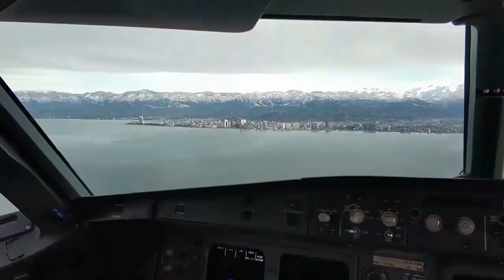Закаливание на чёрном море в Батуми. 8 декабря. Воздух +15, Вода +15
Привет, с вами Леонид.
С помощью этого канала вы сможете  получить подробную информацию о Батуми - лучшем курорте Грузии. Это настоящая жемчужина Кавказа. Скоро в этом городе будет построен искусственный пальмовый остров как в Дубае. С помощью нашего канала вы сможете найти подробную информацию о экскурсиях по Грузии, о ценах на жильё и продукты, подробное описание о термальных источниках, водопадах и многое другое.

☆ Продвигайте свой канал ютуба на официальном сайте от Гугла. Для этого перейдите по указанной ссылке и после
☆Бронируйте жильё заранее! У Вас будет больше выбора жилья и не придётся переплачивать .Бронируйте жильё на надёжном и проверенном сайте
☆ Получайте знания английского языка бесплатно! Пройдите регистрацию на этом замечательном сайте
☆ Вы можете очень прилично зарабатывать с помощью своего Ютуб - канала по партнёрской программе, направленной на туризм. Регистрация на сервисе по этой ссылке